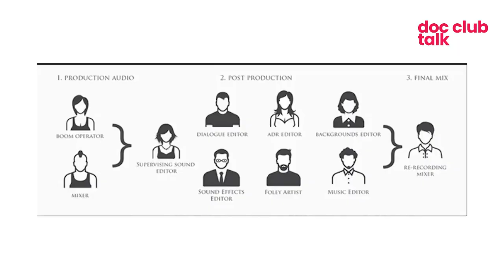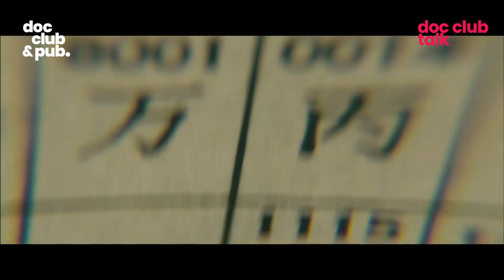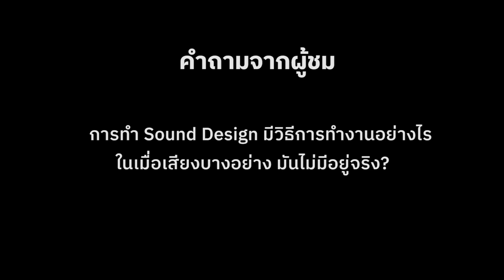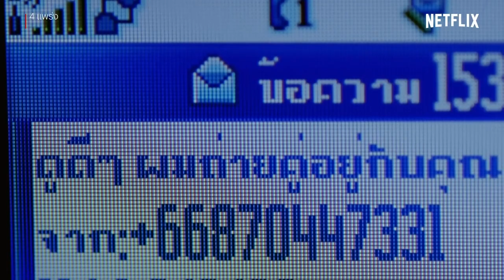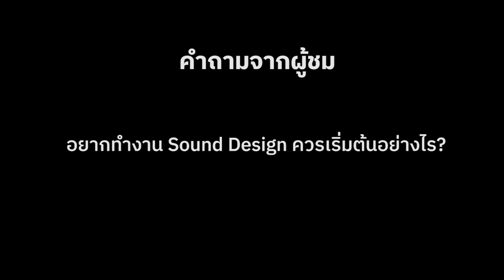DOC CLUB TALK: สนทนาเรื่อง 'การทำเสียงในหนัง' กับ ณพวัฒน์ ลิขิตวงศ์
เมื่อเอ่ยถึงการทำเสียงในภาพยนตร์ มืออาชีพคนหนึ่งในไทยที่เราต้องไม่พลาดการสนทนาด้วยเพื่อขอความรู้และความคิดเห็น ก็คือ ณพวัฒน์ ลิขิตวงศ์

ณพวัฒน์จบการศึกษาระดับปริญญาตรีจากคณะศิลปกรรม สาขาวิชาออกแบบภายใน มหาวิทยาลัยรังสิต และศึกษาต่อปริญญาโท Master of Fine Art คณะศิลปกรรม มหาวิทยาลัยรังสิต ซึ่งที่นี่เองที่เป็นจุดเริ่มต้นให้เขาสนใจศาสตร์ทางภาพยนตร์ จนตัดสินใจไปเรียนด้านเสียงในภาพยนตร์โดยตรงที่ Vancouver Film School ประเทศแคนาดา เมื่อกลับมาถึงประเทศไทย ณพวัฒน์ก็มุ่งหน้าทำงานด้านเสียงในหนัง เก็บสะสมประสบการณ์ทั้งด้านการตัดต่อเสียงและมิกซ์เสียง เขามีโอกาสทำเสียงให้หนังหลากหลาย ตั้งแต่หนังสารคดี “ฟ้าต่ำแผ่นดินสูง” (Boundary) ไปจนถึงหนังตลกกวาดรายได้ “พี่มาก...พระโขนง” (Pee Mak)

ปัจจุบันเขาเป็น Production Sound Manager ประจำอยู่ที่ One Cool Sound Studio